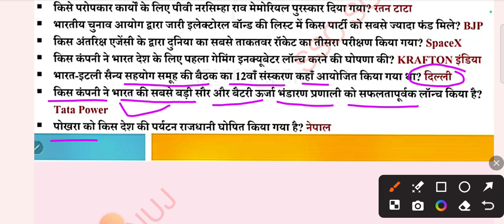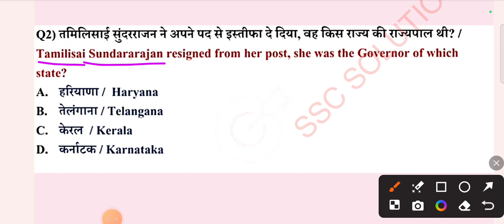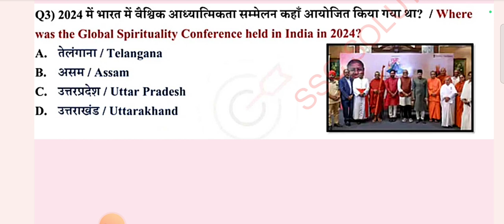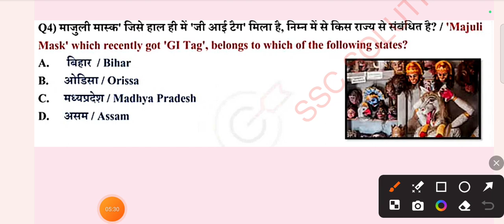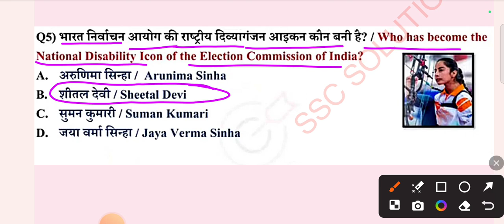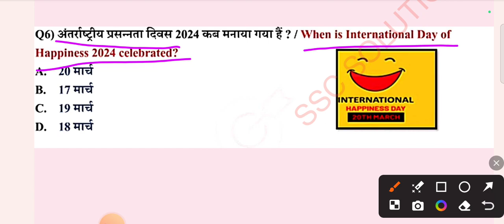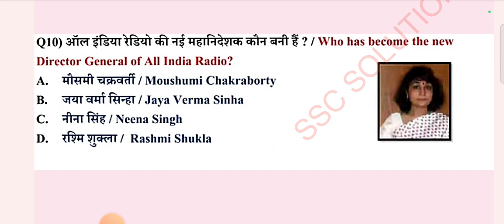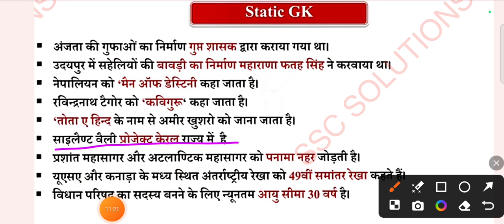DAILY CURRENT AFFAIRS 20 MARCH CURRENT AFFAIRS